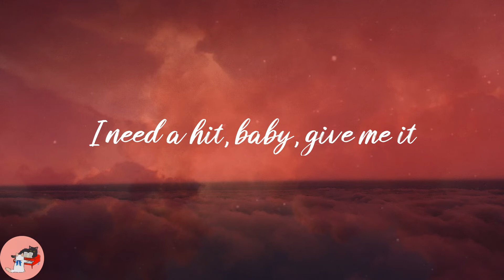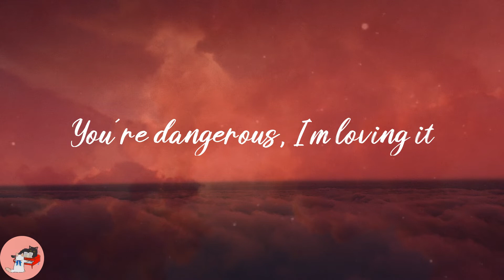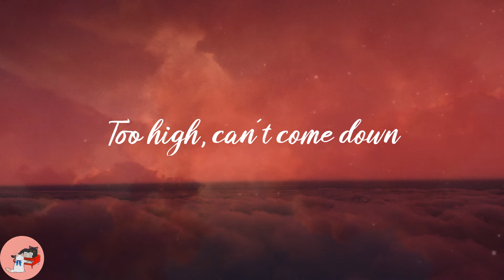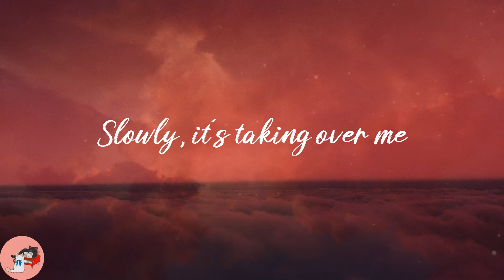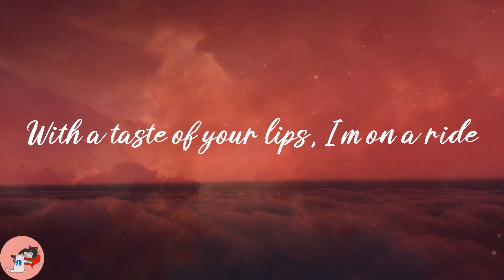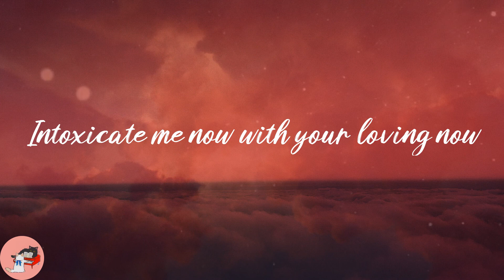ALTÉGO - Toxic Pony (Lyrics)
❣️Lyrics:
(ALTÉGO)
I'm addicted to you, don't you know that you're toxic?
(If you're horny, let's do it)
And I love what you do, don't you know that you're toxic?
(My saddle's waiting)
(Come and jump on it)
(My saddle's waiting)
(Come and jump on it) don't you know that you're toxic?
(You're horny, let's do it)
With a taste of a poison paradise (my saddle's waiting)
(ALTÉGO)